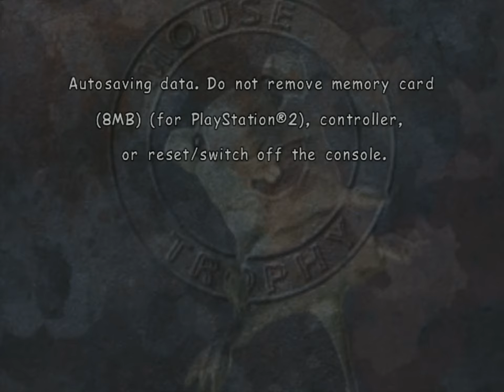Mouse Trophy (PS2) - 16. Two Railways [Expert]